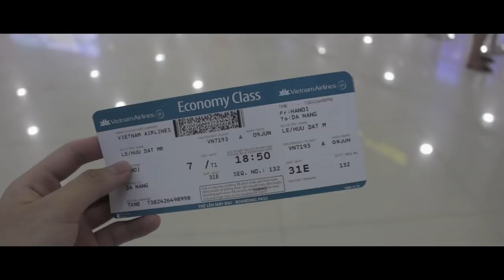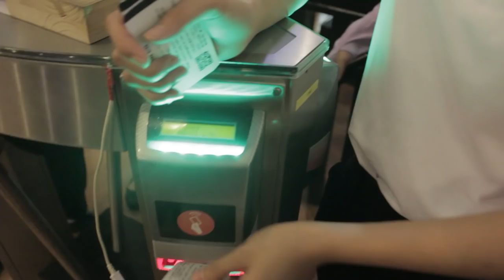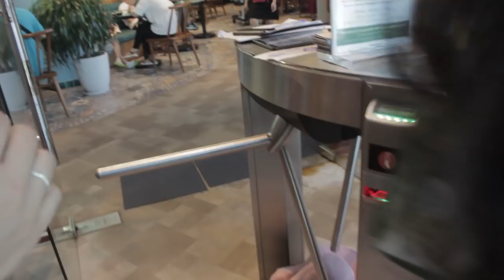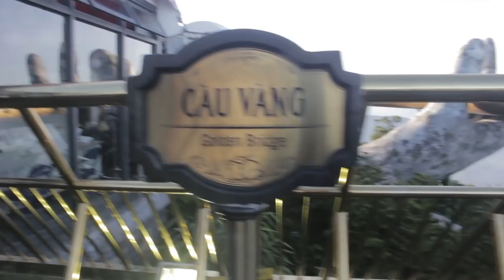Vlog | Có gì vui tại Đà Nẵng | Tham Quan Bana Hills #1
Hè này mình đi du lịch tại Đà nẵng, cũng muốn mn đi cùng nên đã quay vlogs để mn có thể biết thêm về Đà Nẵng nhé. Đón xem phần 2 nữa nhaaa